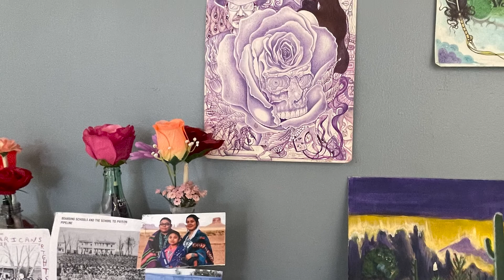Thrive Resource Café Bob Purvis CARES Facebook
Nadia sits down with OCHER program coordinator Bob Purvis to discuss the latest happenings with Tucson C.A.R.E.S. and The Tucson House.